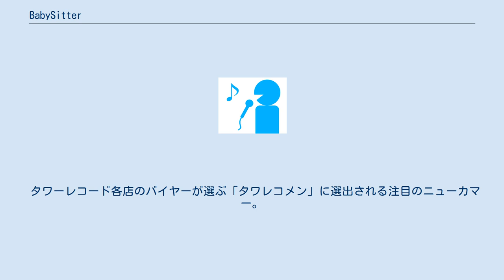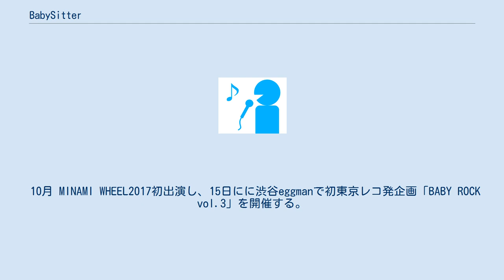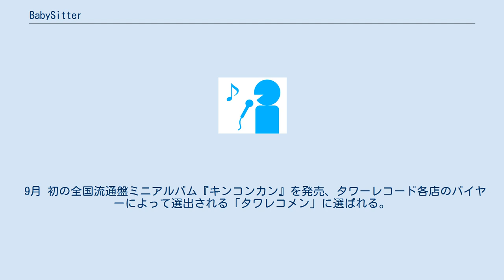BabySitter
BabySitter（ベビーシッター）略してベビシ 2015年10月結成 キャッチーなルックスとガールズポップサウンドを併せ持つガールズバンドであり、タワーレコード渋谷店の未流通CDコーナーに並んだ自主盤CDが話題となりSNSや口コミで全国に反響が広がって昨年9月に全国流通盤『キンコンカン』を発売した。
 タワーレコード各店のバイヤーが選ぶ「タワレコメン」に選出される注目のニューカマー。
 2016年 6月 地元名古屋で初の自主企画「BABY ROCK vol.1」開催。
 11月 レコ発自主企画「BABY ROCK vol.2」を地元開催し1st.CD『スーパーヒーロー』発売。
 2017年 6月 地元名古屋でSAKAE SP-RING2017に初出演し入場規制となる。
 10月 MINAMI WHEEL2017初出演し、15日にに渋谷eggmanで初東京レコ発企画「BABY ROCK vol.3」を開催する。
 翌日に2nd CD『ボクのうた』をタワーレコード渋谷店の未流通CDコーナー(タワクル)にて発売。
初日のデイリー総合チャートで3位を記録し反響を呼び、未流通CDとしては異例のインストアライヴを開催。
 その後はで通算11週1位を記録した(2017/10/16～22、10/30～2018/1/7) その後は名古屋パルコ店、梅田NU茶屋町店でも発売。
 2018年 1月 地元の名古屋パルコ店でインストアイベントを開催する。
 梅田NU茶屋町店でも未流通CDコーナー11週1位、名古屋パルコ店では21週連続1位など、タワーレコードの未流通CDコーナー1記録を全て塗り替える。
 5月 名古屋アポロベイスにて、BABY ROCK vol.4 ワン!ツー!!スリーマン!!!を開催。
 6月 SAKAE SP-RING2018にてクラブクアトロでの公演に出演。
また、下北沢SOUND CRUSINGや仙台サーキットフェス「サマラバ」など各地のサーキットフェスに出演する。
 初MV「ボクのうた」は再生回数60万回(当時)を記録した。
 9月 初の全国流通盤ミニアルバム『キンコンカン』を発売、タワーレコード各店のバイヤーによって選出される「タワレコメン」に選ばれる。
 MINAMI WHEEL2018ではOSAKA MUSEのトリを務め、12月には初の東名阪ツアー行った。
 2019年 4月、その年の夏に発売する新作のMV制作をクラウドファンディングで呼びかけたところ、開始から4日で達成率100%を越えた。